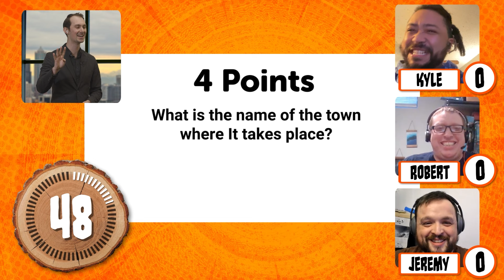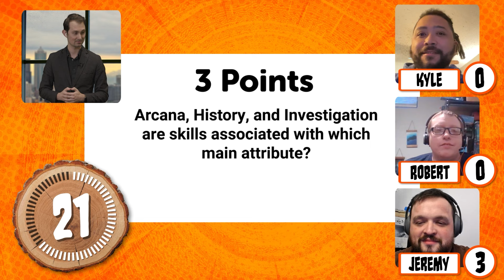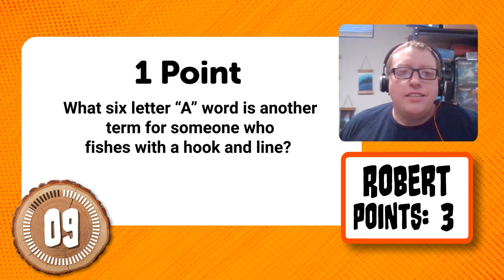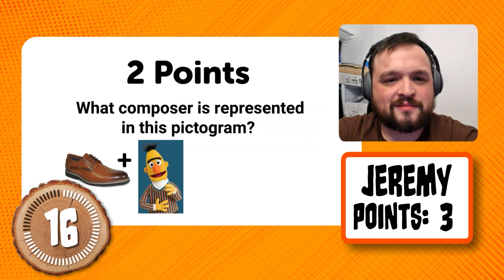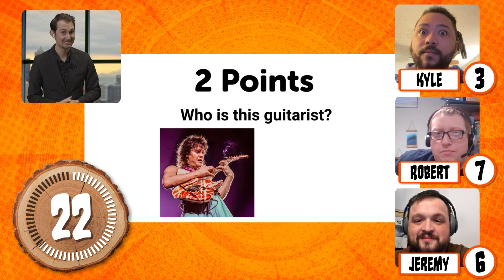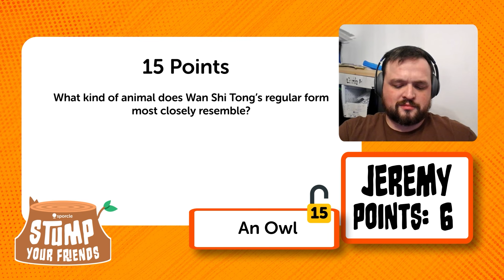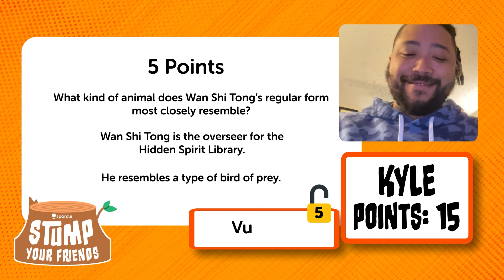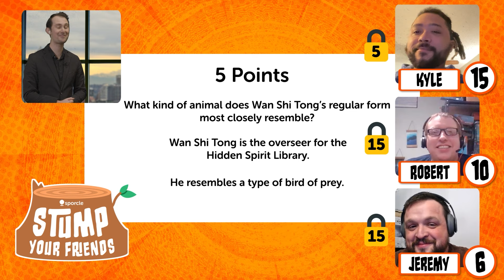Sporcle Game Show: Avatar, Board Games, and Composers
It's Stump Your Friends: Episode 3 - a Sporcle game show where it's just as important to know your friends, as it is to know the answers!

Episode 3 pits Kyle, Robert and Jeremy against each other as they answer trivia questions about 80's Hair Bands, Dungeons and Dragons, Fishing and more!

Who will lose?
Who will need to wear the bright orange safety vest?!